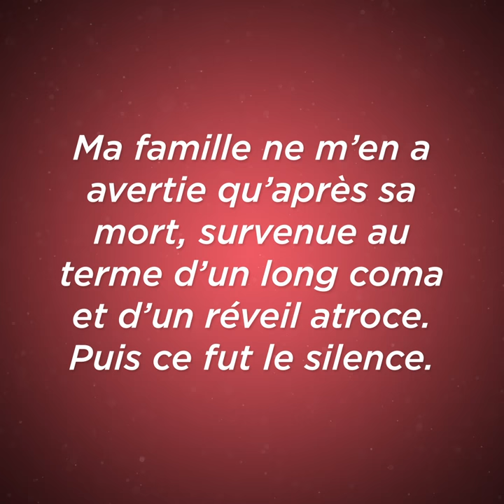"Un crime sans importance", Irène Frain - éditions du Seuil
« Les faits. Le peu qu’on en a su pendant des mois. Ce qu’on a cru savoir. Les rumeurs, les récits. Sur ce meurtre, longtemps, l’unique certitude fut la météo. Ce samedi-là, il a fait beau. Dans les commerces et sur les parkings des hypermarchés, on pointait le ciel, on parlait d’été indien. Certains avaient ressorti leur bermuda et leurs tongs. Ils projetaient d’organiser des barbecues dans leur jardin.
L’agresseur, a-t-on assuré, s’est introduit dans la maison de l’impasse en plein jour. On ignore à quelle heure. Pour trancher, il faudrait disposer du rapport du policier qui a dirigé les investigations. Malheureusement, quatorze mois après les faits, il ne l’a toujours pas rendu. »
Face à l’opacité de ce fait divers qui l’a touchée de près – peut-être l’œuvre d’un serial killer –, Irène Frain a reconstitué l’envers d’une ville de la banlieue ordinaire. Pour conjurer le silence de sa famille, mais aussi réparer ce que la justice a ignoré. Un crime sans importance est un récit taillé comme du cristal, qui mêle l’intime et le social dans des pages tour à tour éblouissantes, drôles ou poignantes.

Irène Frain est écrivain. Parmi ses romans les plus connus, citons : Le Nabab (Lattès, 1982), Secret de famille (Lattès, 1989), Devi (Fayard, 1993), L’Homme fatal (Fayard, 1995), Les Naufragés de l’île Tromelin (Michel Lafon, 2009). Le Seuil a publié d’elle deux récits autobiographiques : Sorti de rien (2013) et La Fille à histoires (2017), ainsi qu’un récit biographique : Marie Curie prend un amant (2015).

Cette vidéo a été réalisée avec l’aide du Centre national du livre.